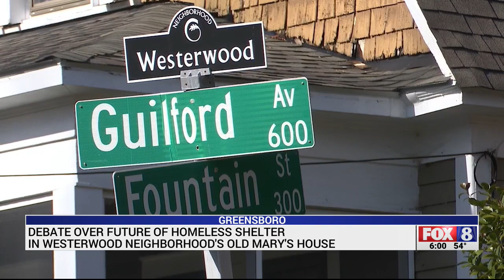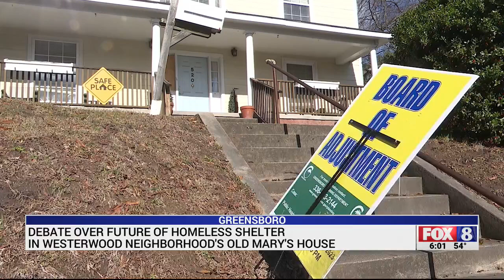Greensboro Urban Ministry shares plans for new shelter for women, children